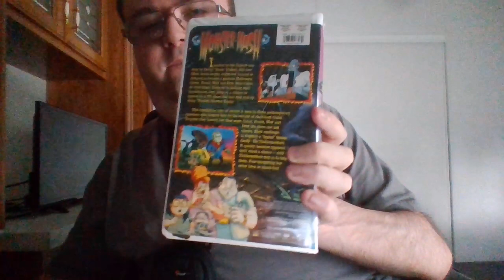Monster Mash vhs for sale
It is a kid's movie based on the song of the same name